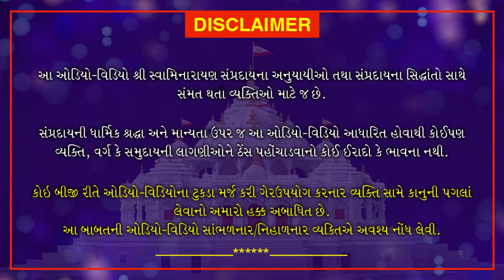Shri Muktmuni Charitram | શ્રી મુક્તમુનિ ચરિતમ્ | October 25, 2020 | Swaminarayan Katha